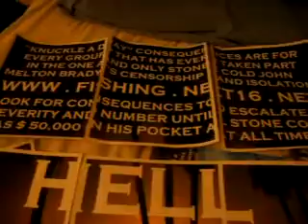DULT11 2010F10A8N11 8 10HELLONEARTHUNTILWORKFROMTOPBEINGDONEPROPERLY19MB